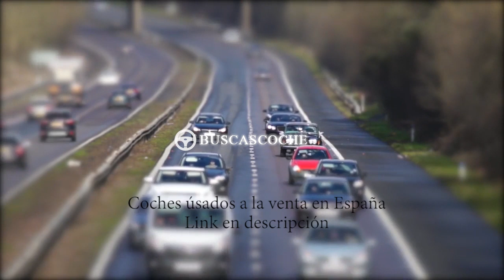Mercedes Clase C desde 1100€, mejores ofertas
Ultimos coches Mercedes Clase C usados en venta, visita para verlos.